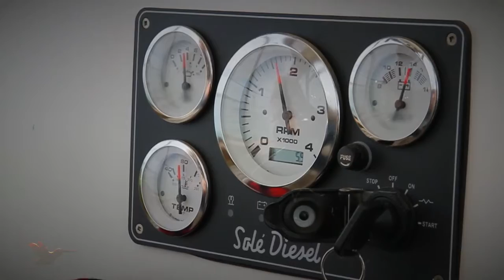Tamariki Episode 14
First test sail after a major refit with new keel, engine and refurbished masts. No wind- oh dear we will just have to do it again!